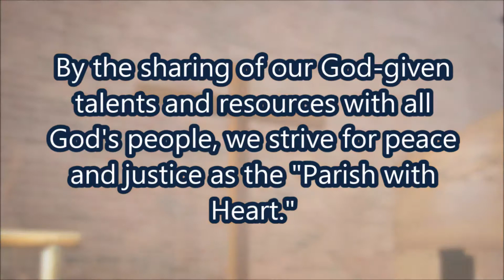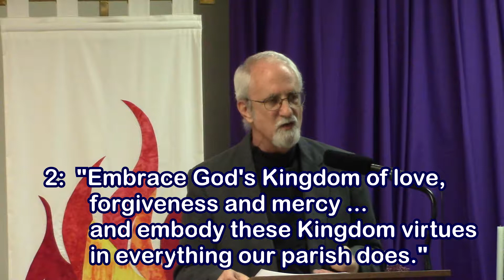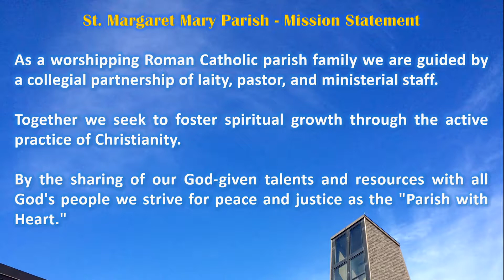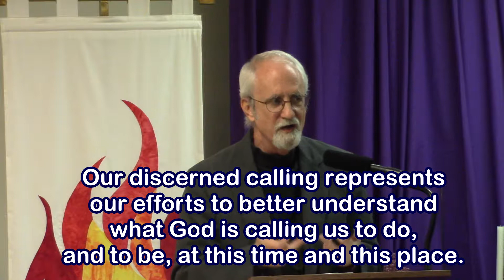Why do we have a parish theme and calling?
Like most parishes, we have a mission statement. This mission statement articulates the parish’s vision for “doing Church better.” On the other hand, our discerned calling represents our efforts to better understand what God is calling us to do and be at this time and in this place. Our discerned calling does not replace our parish mission statement; it puts flesh and muscle on it. Our discerned calling represents our effort to follow the Holy Spirit's lead in the concrete circumstances of our life as a discipleship community.